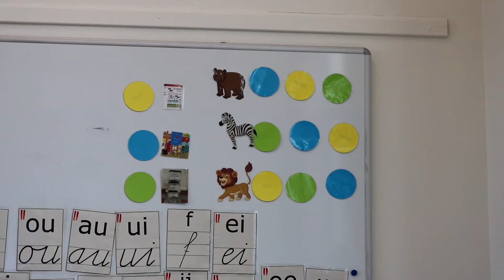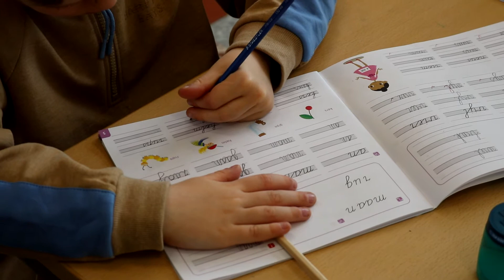Juf Jarle Video 1